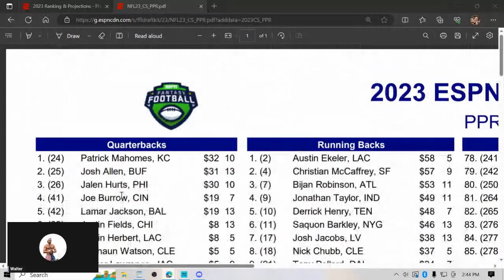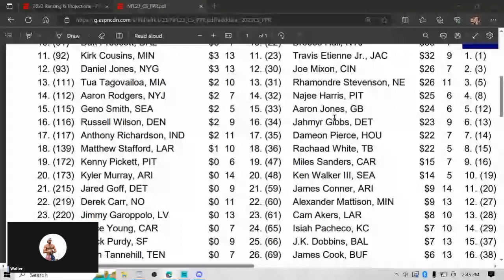2023 QB theory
Taking a look at the 2023 fantasy football QB market and strategy